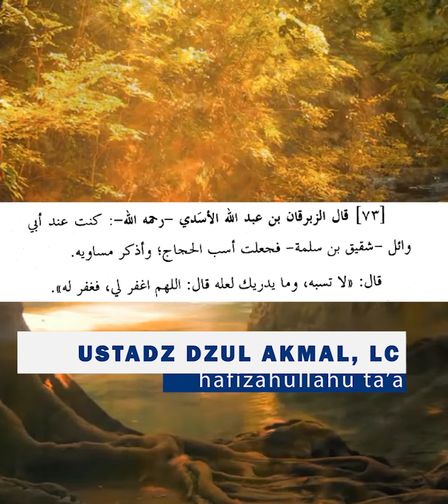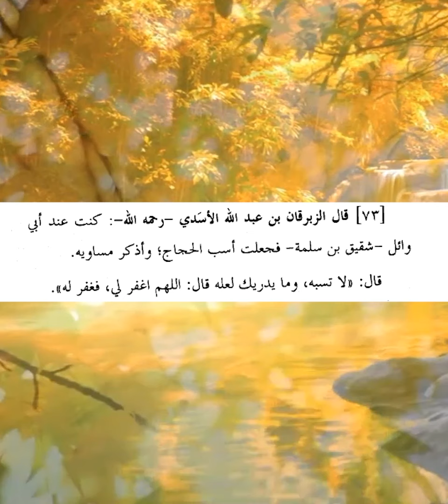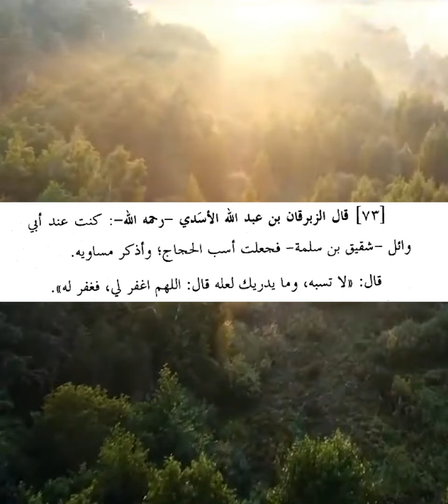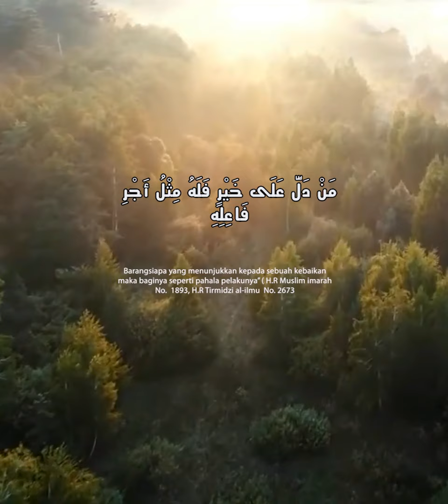Kisah Hajaj ibn Yusuf | Ust. Dzul Akmal, lc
Play list Fawaid dari kitab Ryadhus shalihin
bersama syaikh Muhammad bin Shalih Al-Utsaimin

Bagi Ikhwan dan Akhwat sekalian yang ingin berinfak untuk pengembangan dakwah penerjemahan video-video kajian ulama, kajian asatidzah ahlus sunnah dapat antum salurkan melalui rekening:
BRI: 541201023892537 a/n Yuni Liliani (Kode bank: 002)